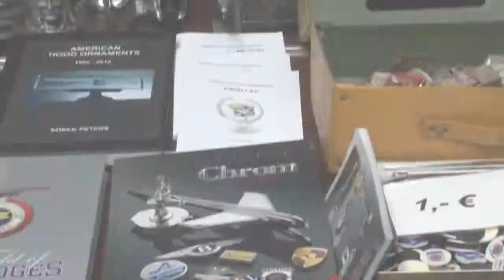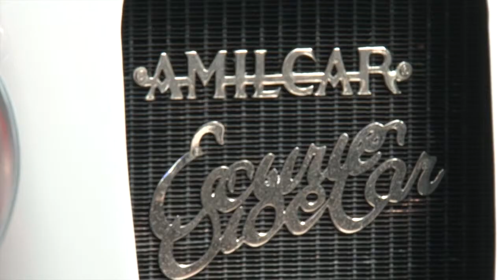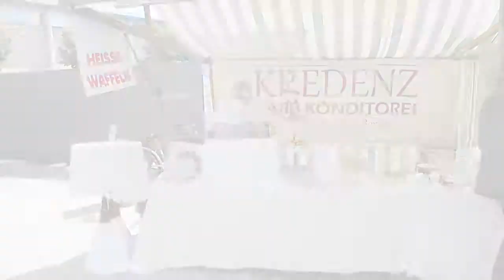Classic Remise Berlin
25. Oldtimer-Tage Berlin-Brandenburg